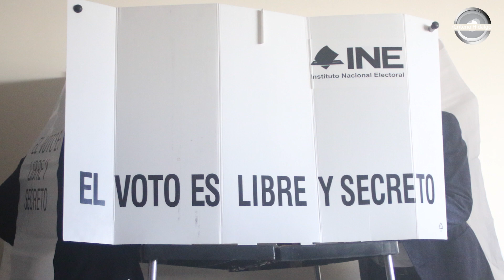Sin dirigentes municipales del PAN en la región Otomí-Tepehua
Se dice...
que, a falta de dirigentes municipales del Partido Acción Nacional en la región Otomí-Tepehua, no se pudieron instalar las casillas para que los militantes panistas votaran en el proceso interno para elegir al nuevo Comité Directivo Estatal.